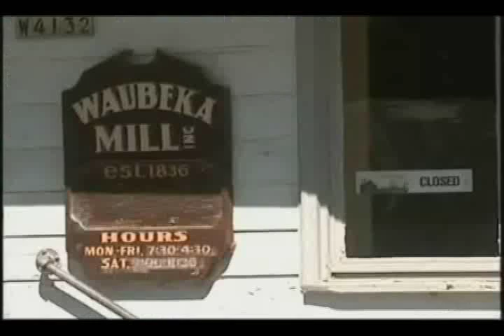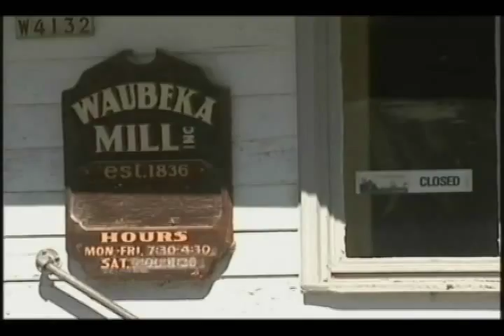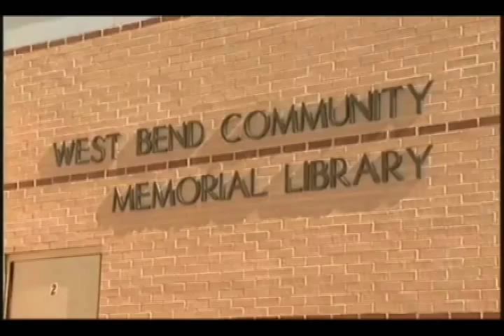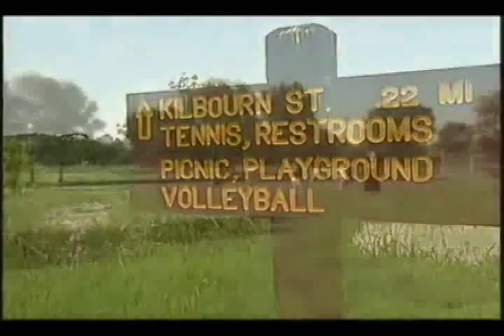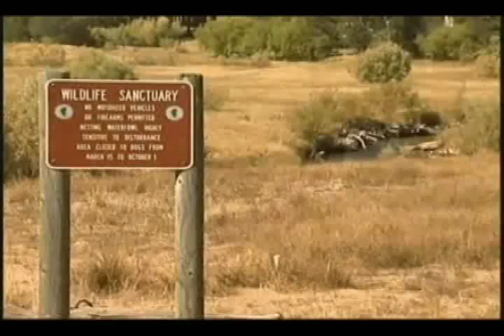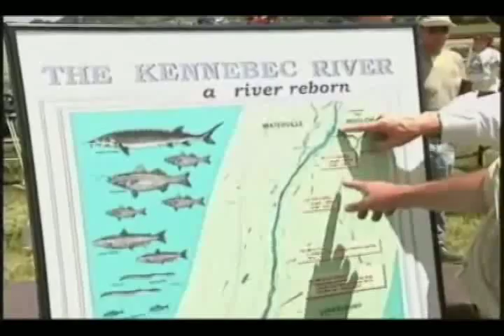Misner Dam Port Dover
This Short 11 min video shows the destructive impact that dams have on the environment. It helps to show why Misner's Dam should be removed, and Port Dover should enjoy a cleaner and healthier environment.

We take no credit for the creation of this video.